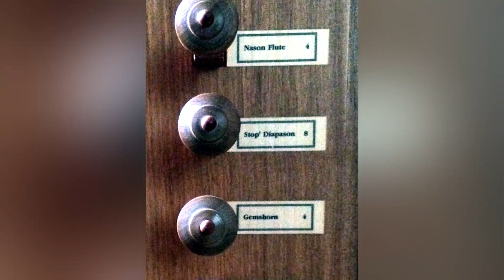Prelude on Caswall by Peter Hurford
Played by Melanie Plumley on the Kenneth Jones organ of Sarum College, Salisbury